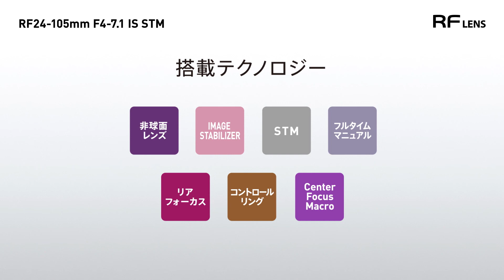【ビックカメラ】キヤノン提供 カメラレンズ RF24-105mm F4-7.1 IS STM [キヤノンRF /ズームレンズ]を動画でご紹介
キヤノン提供 カメラレンズ　カメラレンズ　RF24-105mm F4-7.1 IS STM [キヤノンRF /ズームレンズ]を動画でご案内いたします。